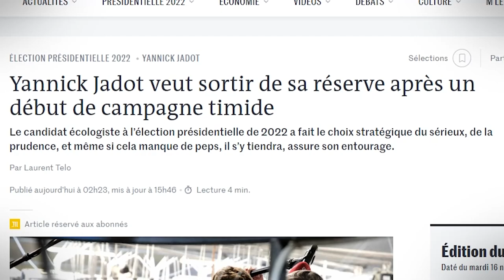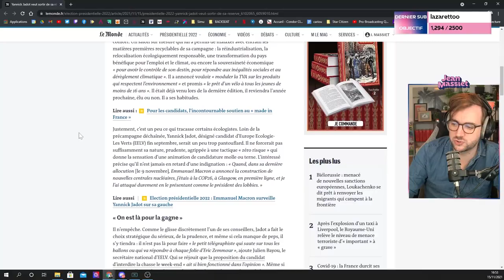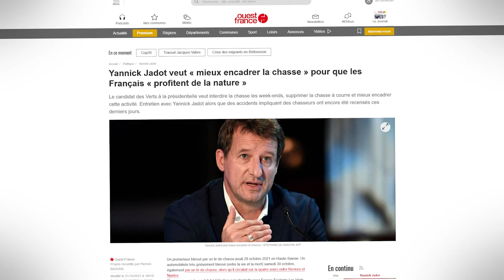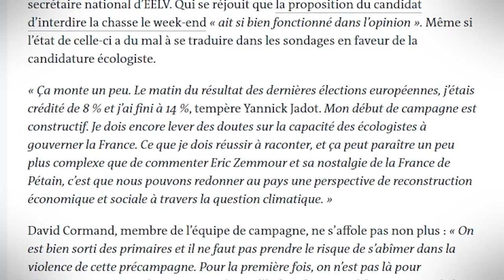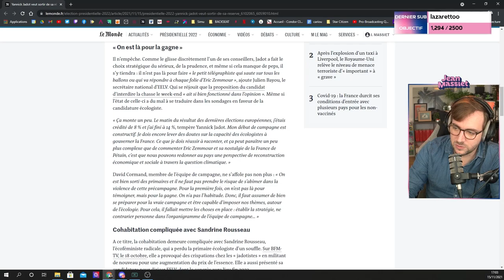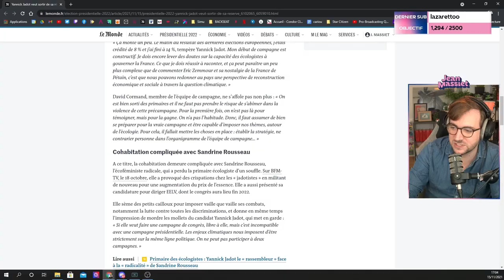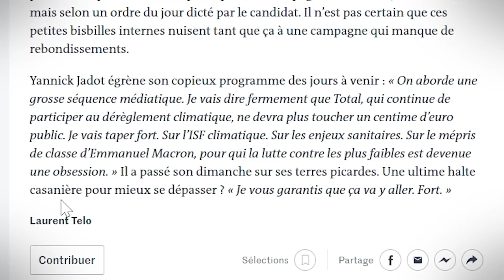YANNICK JADOT PATAUGE ? - Analyse de l’actu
Après le grand bruit fait par la primaire écologiste, il semblerait que la campagne de Yannick Jadot soit un peu trop calme. Mais n’est-ce pas voulu ?

Un grand merci à l’équipe de dérushage : al2al, Arrow, Carrotoine, Chafo, Lacadieu, sorbioux, Lilia et Hapkin.

Musiques utilisées :
Cao Vadio - Elevador
Feriado - Cornelio
Querida - Cornelio